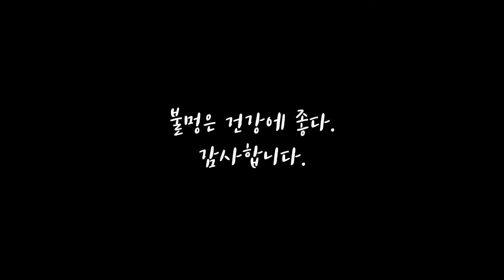비 온 후 젖은 나무 불 붙이기 | 파이어스틱 | 우중 캠핑 | 불 멍 때리기 효과 | 부쉬크래프트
젖은 나무는 중급 정도 되는 것 같네요